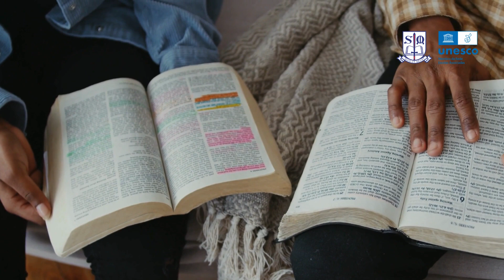MINUTO DE PAZ E BEM - FELIZES AQUELES QUE AMAM O SENHOR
“Como são felizes e benditos aqueles que amam o Senhor...” (Lc 10, 27).

Amar a Deus é uma jornada, é um caminho que nos guia para mais perto de Deus e de nosso verdadeiro eu, que nos preenche com Paz e Bem. É essa a jornada que nos transforma, que nos faz crescer e que nos torna melhores.